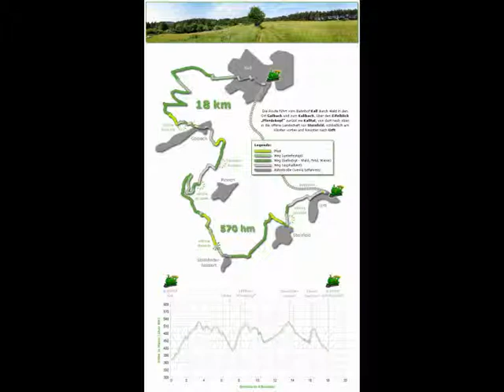NAE-Tour 073 (Wanderfreund Video): Peter Zimmermann